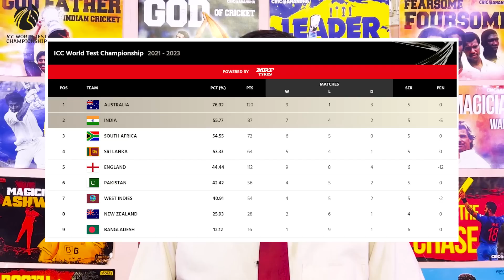2 daysல் முடிந்த Gabba Test | அலறவிட்ட Pacers! 34 Wickets! | AUS v SA 1st Test Highlights & Review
2 daysல் முடிந்த Gabba Test | அலறவிட்ட Pacers! 34 Wickets! | AUS v SA 1st Test Highlights & Review